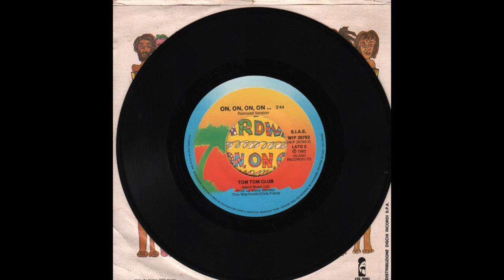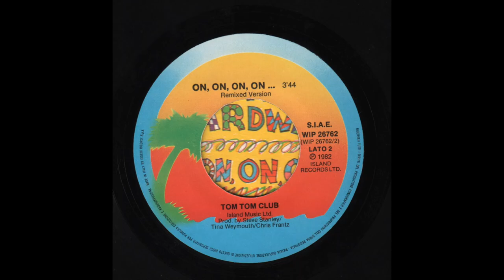Tom Tom Club - Under The Boardwalk (1982) full 7” Single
Taken from the Album “Tom Tom Club”
Vinyl. 7", 45 RPM, Single, Ital(ia)y - 1982
Island Records — WIP 26762
1080p - 60fps

00:00 - - - A1 — Under The Boardwalk (A.Resnick/K.Young) - - - (4.12)
04:15 - - - End Side a)
04:32 - - - B1 — On, On, On, On... (Tom Tom Club)(Remixed Version) - - - (3.44)
08:16 - - - End Side b)

Adrian Belew - guitar
Chris Frantz - drums
Tina Weymouth - bass, vocals
Monte Brown – guitar
Tyrone Brown - keyboards
Uziah "Sticky" Thompson - percussion
Lani Weymouth – vocals
Laura Weymouth – vocals
Loric Weymouth – vocals

Produced by Steve Stanley, Tina Weymouth, Chris Frantz

Recorded and mixed by Steve Stanley
Assissted by B. Armbrister and K. Stubbs at Compass Point Studios, New Providence, Bahamas
Mastered at Sterling Sound Studios, New York
Cover illustrations by James Rizzi
Managed by G. Kurfirst, Overland Productions, New York City

Published by Islands Music Ltd.
Published by Carlin Music Ltd.

Distributed by Dischi Ricordi S.p.A.
Made by Dischi Ricordi S.p.A.
Printed by Graphyche Magica 2000 - Milano

Photos:

a free show featuring the tom tom club, robert hazard, david johansen aka buster poindexter, and U2 @ union college upstate NY 1986:

a free show featuring the tom tom club (jerry harrison came out for the encore and played drums and they did a couple of Talking Heads tunes), robert hazard ("the escalator of life", check it out, yo...word...), david johansen aka buster poindexter, and U2 @ union college upstate NY 1986:

…or at your favorite record store….!